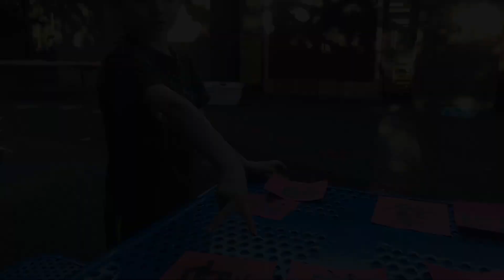Chinese in the Garden - Trimester 2 (2018)